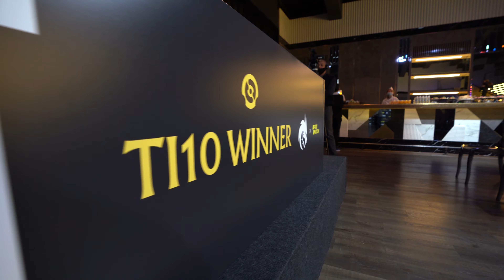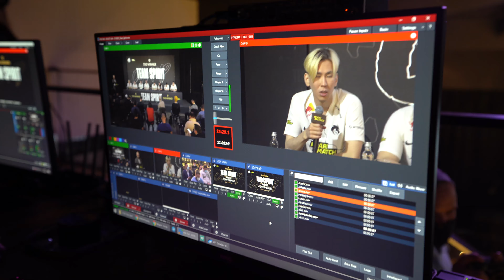TEAM SPIRIT | ПРЕСС-КОНФЕРЕНЦИЯ ПОБЕДИТЕЛЕЙ THE INTERNATIONAL 10 | NOTINMYHOUSE И ВОПРОСЫ КОМАНДЕ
21 октября прошла первая пресс-конференция Team Spirit после победы на The International 10. Miposhka, Collapse, TORONTOTOKYO, Mira, Yatoro, Silent, Korb3n, DKLana отвечали на вопросы и рассказали о своих впечатлениях о победе на TI 10.

Изначально NotInMyHouse готовился к тому, что после 5 карты придется задавать вопросы на английском, но всё сложилось как нельзя лучше. Это Team Spirit победили или PSG.LGD проиграли? Сколько ММов успел сыграть Yatoro? Есть ли смысл продолжать играть для TORONTOTOKYO? Когда лучше не пикать Магнуса? Почему не было аналитика, но было два менеджера? Все ответы в нашем видео :)

Здесь любят киберспорт так же, как и ты!